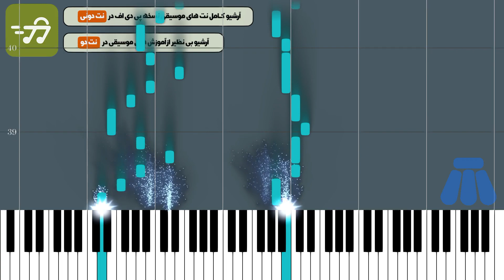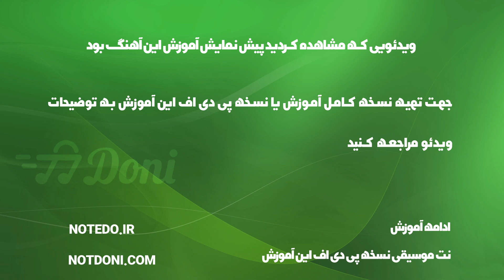dero sichi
آموزش آهنگ درو سیچی وحید موسوی با پیانو به همراه پی دی اف نت پیانو درو سیچی وحید موسوی

توضیحات
آهنگ ساز : وحید موسوی
تنظیم کننده : ترنم عزتی
ساز : پیانو
سطح : متوسط
مدت زمان آموزش : 00:02:45

متن ترانه :
نت پیانو درو سیچی وحید موسوی

آهنگساز : وحید موسوی

نکته : جهت سادگی هرچه بیشتر در اجرا متن آهنگ زیر نت های پیانو نوشته شده است نسخه های دیگر نت درو سیچی وحید موسوی برای ساز های دیگر را می توانید از طریق لینک های زیر دریافت کنید

متن آهنگ درو سیچی وحید موسوی

درو سی چی بی تو خراوه حالم

تا صو دلم بیاره وا خیالت

درو سی چی گن رتمه د تیلک

تو هم بیای میریزه پر بالت

درو سیچی دلم بیه هزار کُت

نکردی بوری دش یه تیکه وا خوت

که ار میهاس گری خوشی بینه

نروا پی کسی بیا و لا خوت

گریو گاومه کل شویایی که تو نیسی

درو سی چی دما تو گن هردمه و پیسی

دروا ته هر که نشو مئم که خوم

درو سیچی دما تو و آیمی نموئم

د وقتی رتیه کس کارم

و یهو شیوسه شار و بارم

تو نیسی وازه در قوره مه

گمونم رته و سر دوره مه

کلمات کلیدی